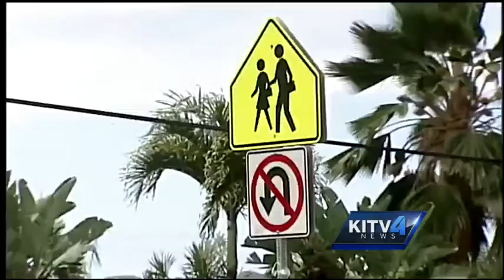79-year-old woman dies after being struck by car in Kailua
In Kailua, a 79 year old woman was struck and killed while crossing Kailua Road around 11:30 Thursday morning.